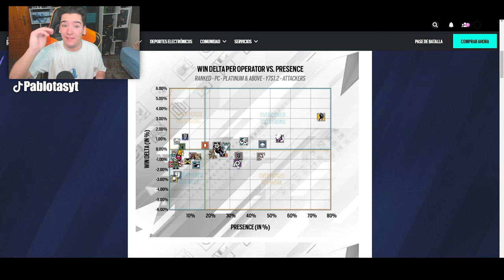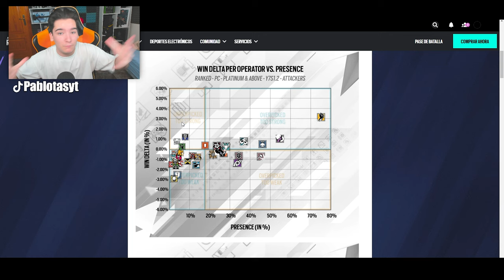⚔️ESTE es El *MEJOR ATACANTE* de DEMON VEIL | RAINBOW SIX SIEGE | Vector Glare | Pablotas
⏩En este Gameplay de Rainbow six siege en Vector Glare: ESTE es El *MEJOR ATACANTE* de DEMON VEIL

► ¡Sígueme!